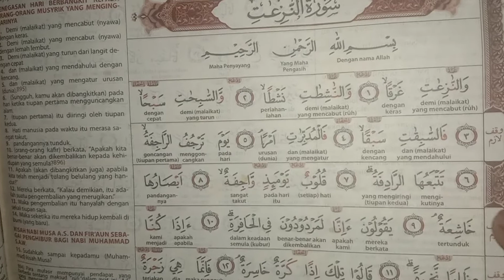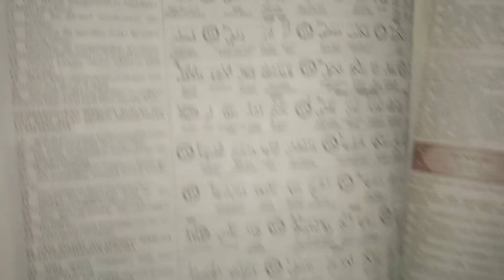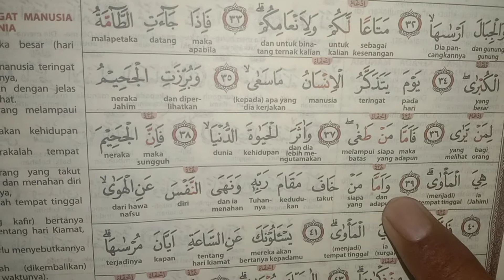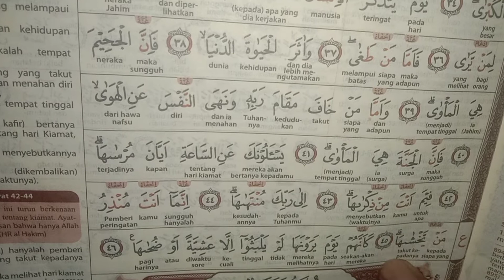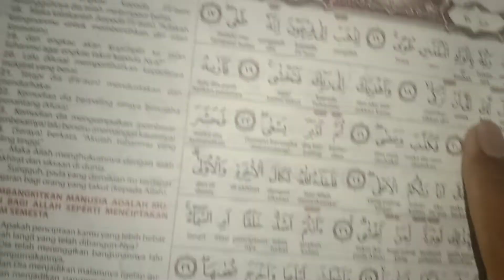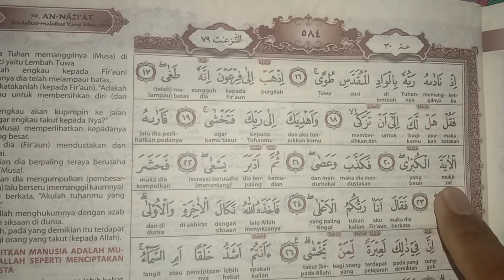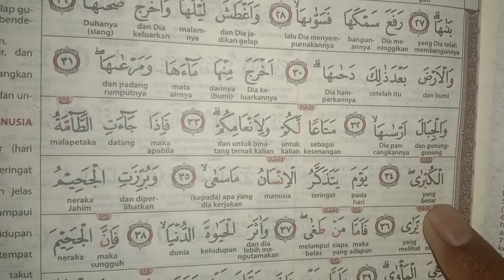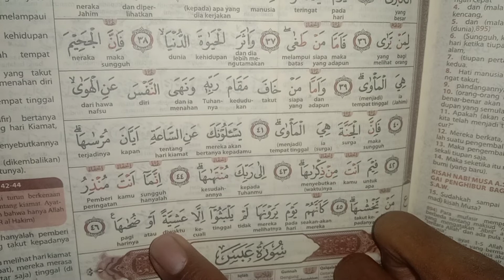Viko Langgeng Mengaji Surah An-nazi'at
surah An-nazi'at makkiyah surah ke 79 terdiri 46 ayat